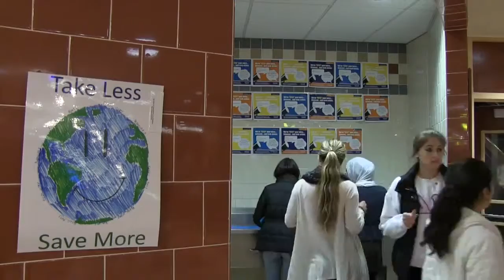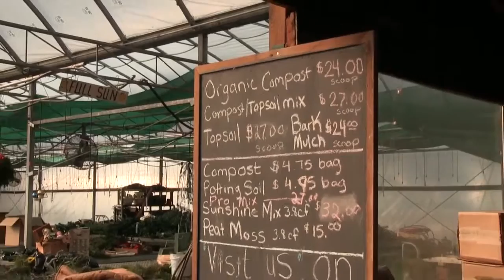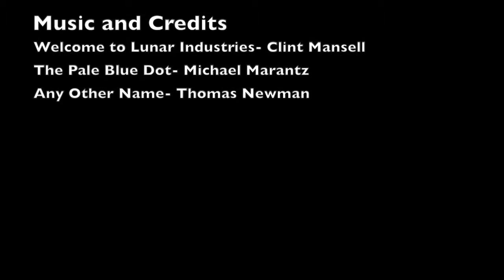Food Waste at Bucknell A Documentary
Food waste is the largest component of the waste stream, and we can see this at Bucknell in our dining facilities. At the Bostwick Market Place, about four thousand meals are served per day, but there is no composting system in place. In this documentary, students from the Environmental Residential College interview Zach Berliner '15, an economics and environmental studies double major at Bucknell, John Cummins, the general manager of resident dining at Bucknell, and Dick Yule, an owner of Yules Pride Farm to investigate how Bucknell currently manages food production and waste, plausible solutions to minimize campus food waste, and the benefits of composting as a solution.

This video was produced in 2013 by Environmental Residential College students Skyler Finning, Branden Hing, Dan Metrick, and Kirsten Valentini.